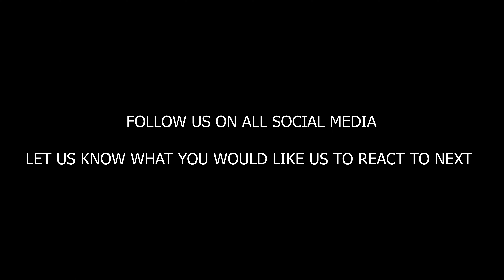Top 10 Scariest Paranormal Moments Caught on Camera | HauntRow TV Edition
Prepare to be on the edge of your seat as we unveil the Top 10 Scariest Paranormal Moments Caught on Camera!  Brace yourself for spine-chilling encounters with the supernatural that will send shivers down your spine. From ghostly apparitions to unexplained phenomena, this compilation is not for the faint-hearted.

 Join us on a journey through the eerie and mysterious as we analyze each bone-chilling moment captured on film. Are these encounters with the otherworldly realm or simply unexplained coincidences? You be the judge!

Watch with caution and be prepared to question the boundaries between the natural and the supernatural. Do you believe in ghosts, or do you think there's a logical explanation for these spine-chilling moments?